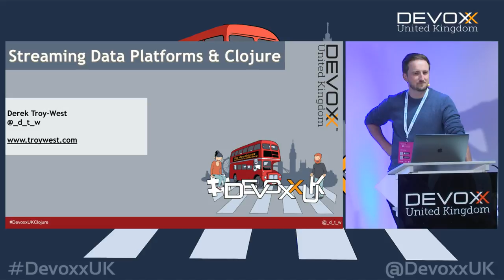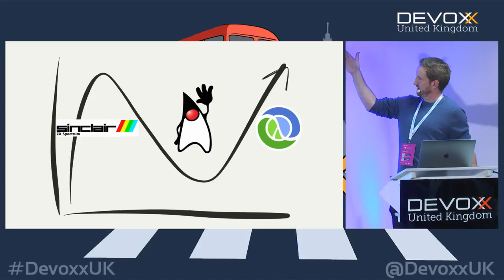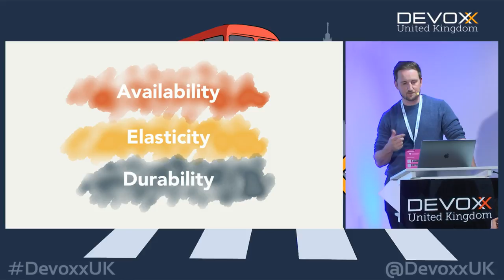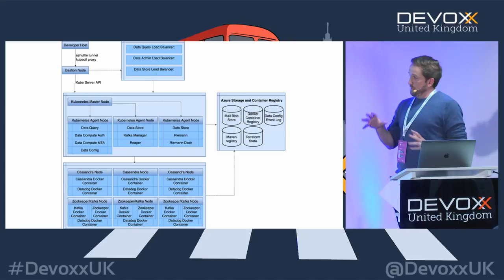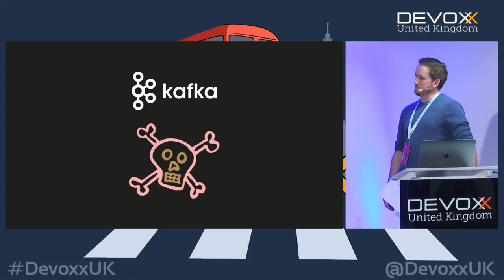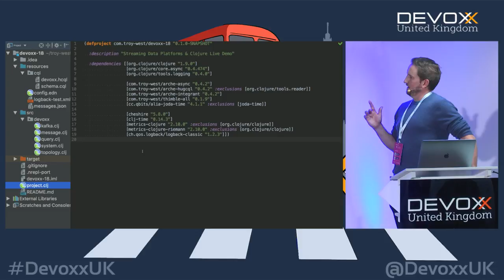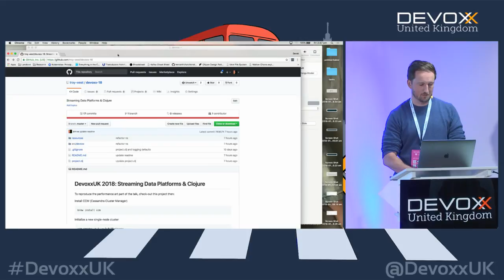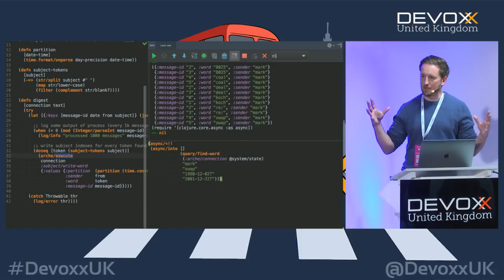Streaming Data Platforms & Clojure with Derek Troy-West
We take data, transform it, and put it somewhere. Clojure is a data-first language that harnesses the power of the JVM to excel in a data-intensive world.

If your requirements include high availability, realtime stream processing, linear scalability, or perhaps you just have an unreasonable amount of log data to wrangle then Apache Kafka and Apache Cassandra might be the right tools to adopt.

In this session we will live-code a Streaming Data Platform with Clojure, Kafka, and Cassandra, demonstrating the power of the REPL to explore ideas, and the power of the JVM to deliver a system that scales.